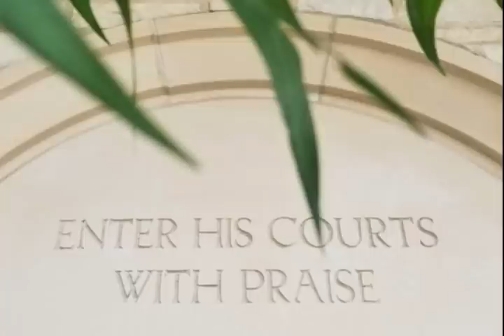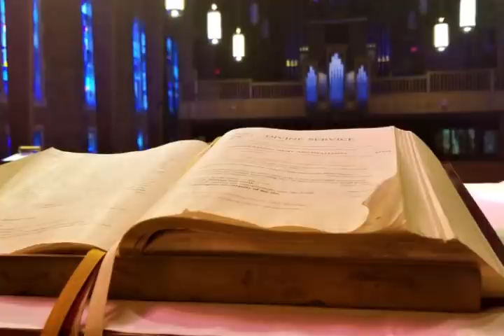Worship Service at St. Paul's 5-17-2020 | Sanctuary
Worship from St. Paul's Lutheran Church in Des Peres, MO

CCLI #185948  CCLI Streaming #20134366. Vocal recordings used with the specific permission of Erin Bode.